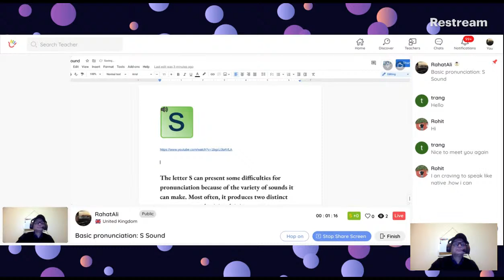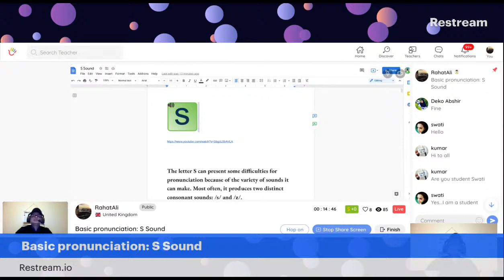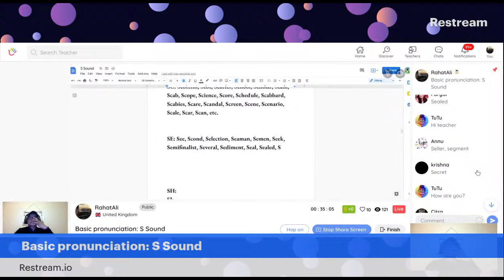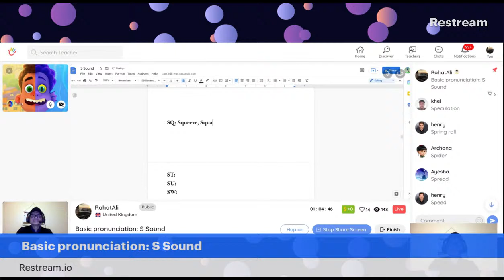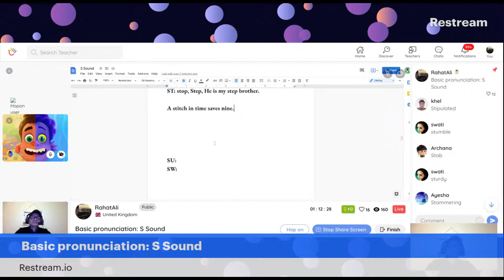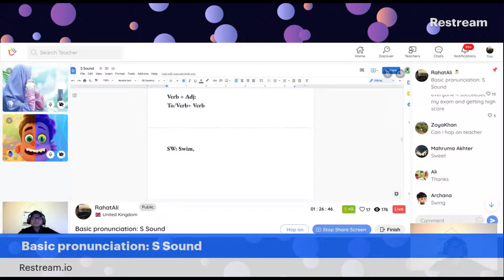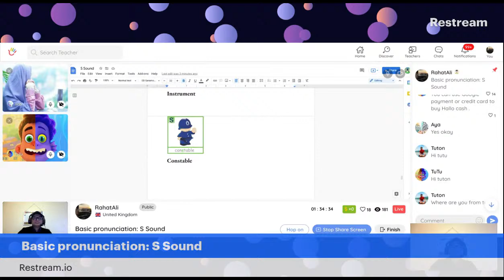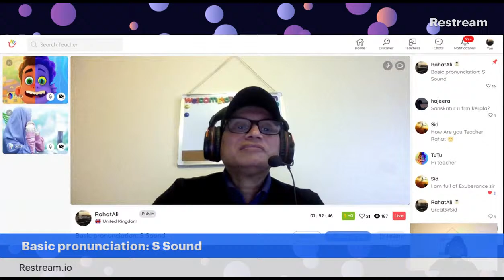RahatAli's LiveStream from the Hallo App: Basic pronunciation: S Sound